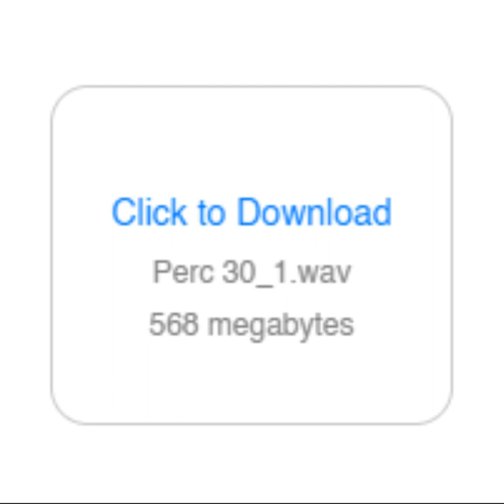Perc 30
Perc 30 - Syntax